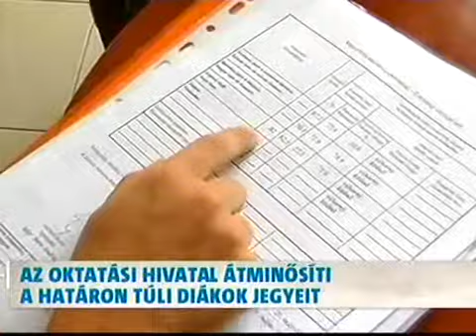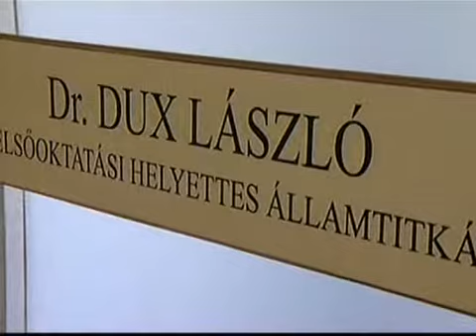Schmitt Pál - Magyarország új köztársasági elnöke.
Leköszönt a köztársasági elnök Sólyom László.
Schmitt Pál az ország új köztársasági elnöke.
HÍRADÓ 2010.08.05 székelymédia